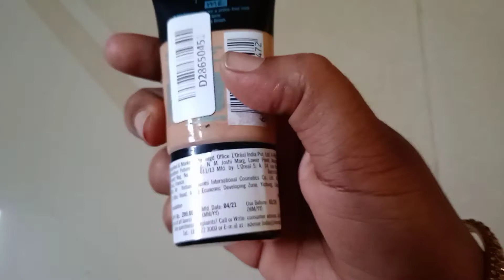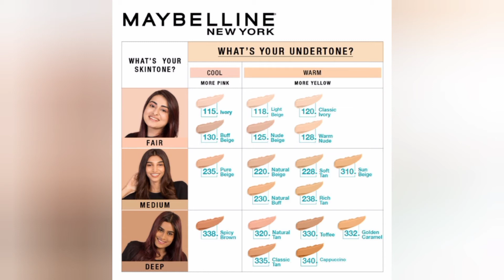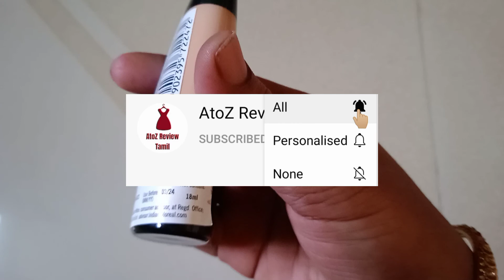maybeline fit me foundation review in tamil | shade-230 | how to choose foundation